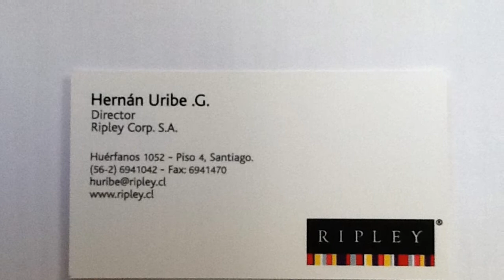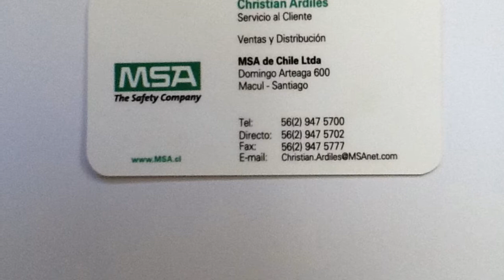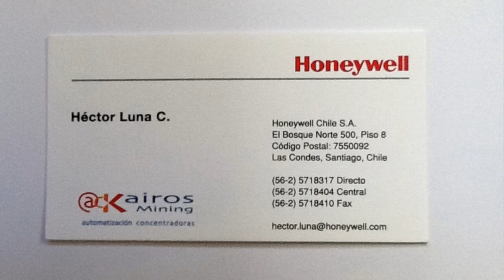Tarjetas de Visita - Imprenta atelier.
Tarjetas de visita de diferentes clientes
San Isidro 1952
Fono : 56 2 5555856